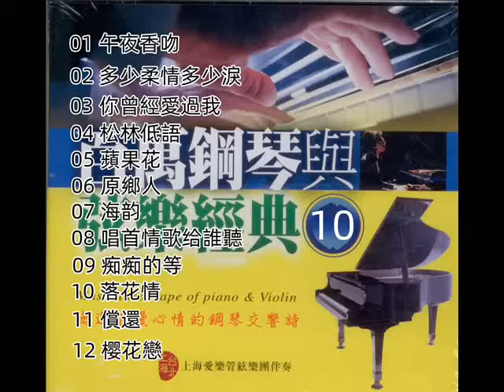百萬鋼琴與弦樂經典 - 10（ 歡迎免費訂閱備用頻道 - 搶先聽 ：家豐音樂 II 留言區連結點 ）